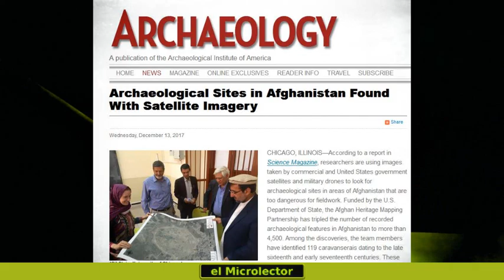DRONES MILITARES Y SATÉLITES ESPÍA DESCUBREN CIVILIZACIONES PERDIDAS EN AFGANISTÁN